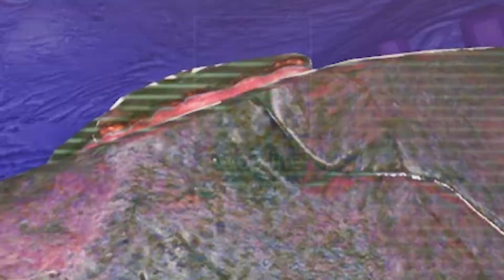No Man's Sky | Ep. 1 - Our Journey Begins!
Hey Guys! So I've recently seen someone playing No Man's Sky and decided to give it a shot! My main goal with this series is to completely discover this game from scratch and share the experience with gamers everywhere! This is my first No mans sky 2022 experience!

In this first episode, I've woken up on a random planet with no ID and no idea. Lets fix our broken ship, and start a new journey as Spaceman Kilo! Sorry about the music! I didnt realize it was so loud until afterwards!